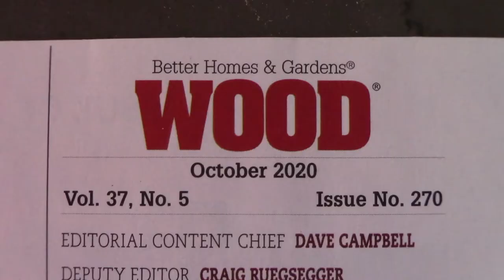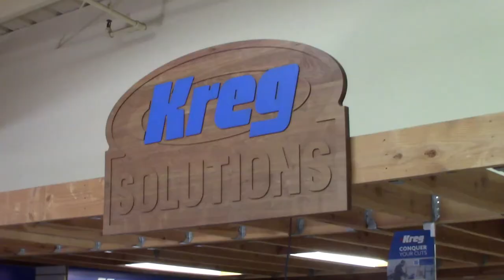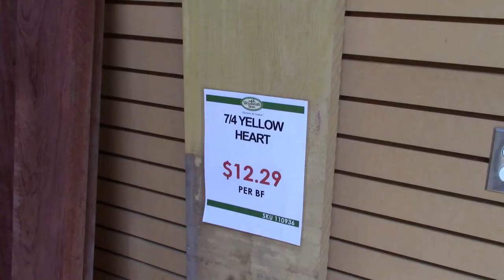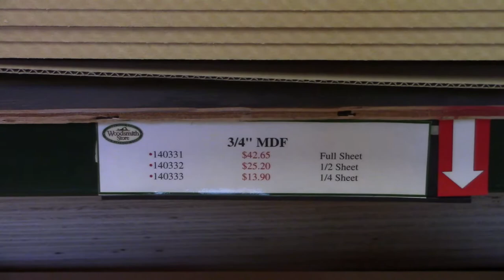Woodsmith Store Tour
An update on what I've been up to and and an unofficial tour of the Woodsmith Store in Clive, Iowa.

If you live in the U.S. and want to place an order with the Woodsmith Store or just see what they have to offer, check out their website at TheWoodsmithStore.com